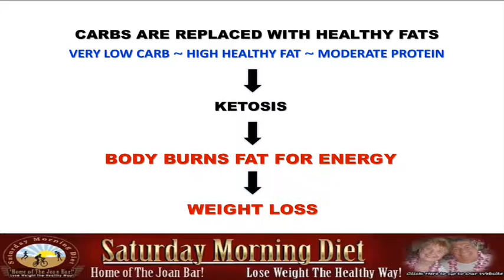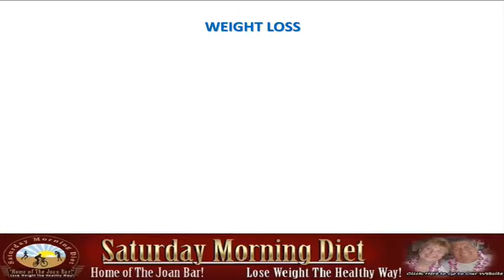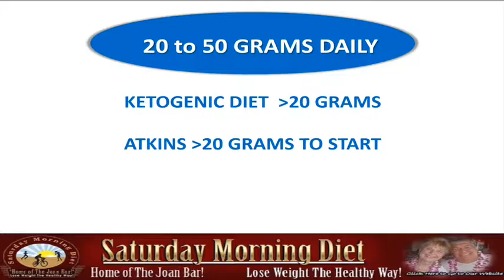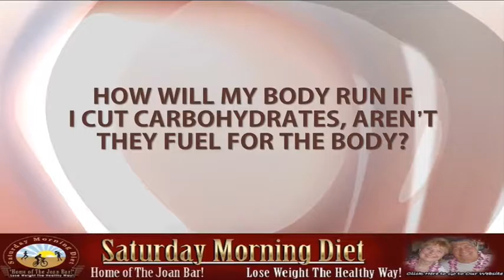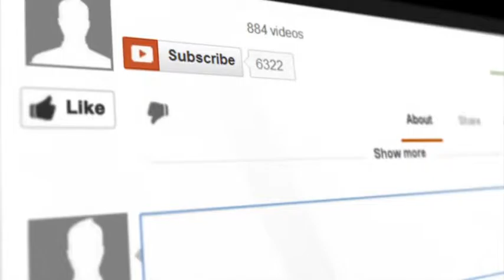12 FAQ About Low Carb- Ketogenic Diets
12 FAQ About Low Carb- Ketogenic Diets

12 FAQ About Low Carb- Ketogenic Diets
Low carb diets have enjoyed a great deal of popularity because they work! They are highly effective for weight loss and have other important health benefits. Here are some of the most frequently asked questions about low carb eating.
What is a low carb diet?
The Ketogenic diet is a very low-carb, high-fat diet. Carbs are replaced with healthy fats and the reduction of carbs triggers a metabolic state known as ketosis, where the body begins to use fat for energy, instead of carbohydrates obtained from food. By depriving the body of carbs, which are converted to glucose and typically used as fuel, it is forced to use its fat stores instead, literally melting it off the body when it is in ketosis.
Isn’t low carb just another diet fad?
Absolutely not, it is a lifestyle change, and is not something intended as a temporary fix or a quick weight loss scheme.
What are the health benefits of a low carb diet?
Low carb eating results in weight loss, which is often quite dramatic. Studies show it also reduces risks for cardiovascular disease. Eating low carb eliminates out of control cravings, stabilizes blood sugar and consequently the appetite. Low carb eating supports healthy blood pressure, and helps manage diabetes and can prevent the onset of type 2 diabetes. The Ketogenic diet is used to treat several types of cancer, along with traumatic brain injury, epilepsy, Parkinson’s disease, Alzheimer’s disease and polycystic ovary syndrome.
What can I eat on a low carb diet?
You can eat meat, chicken fish, seafood, and other proteins, along with select healthy fats and carbohydrates primarily from non-starchy vegetables, cheese, cream, and nuts.
What foods are not allowed?
No refined sugar, sweets, fruit, rice, pasta, bread, grains, starches, starchy vegetables, flour, and products made with it, or beans are allowed, especially in the beginning. Slow integration of some carbs like, berries, and beans can take place as you progress and reach your goals and how much and what carbs you can have depends on your individual weight loss progress and how those carbs effect it.
How many carbs can I eat?
The Ketogenic diet recommends 20 grams or less per day, at the very least 50 grams or less. However, typically, the more active you are, the more carbs you can eat and still lose weight.
Do I have to count calories?
Low carb diets advocate eating to satisfaction, and there is no need to count calories. When you eliminate unhealthy carbs from your diet, you rid yourself of out of control cravings, stabilize blood sugar and consequently the appetite, and research has shown that reducing carb intake results in reducing overall calorie consumption naturally and without starvation.
How can it be healthy to cut out carbs from my diet?
A big part of a low carb diet is non-starchy vegetables, which are the healthiest carbs. It is the unhealthy carbs that are cut out, like refined sugar, sweets, and grains, including whole grains, that have a high glycemic load and which many experts believe we do not need.
How will my body run if I cut carbohydrates, aren’t they fuel for the body?
Carbs are not the only source of fuel for the body, as it runs quite well on fat when in ketosis. So not only will you get plenty of body fuel when lowering your carb intake, this is exactly what allows you to lose weight and turns your body into a fat burning machine.
Won’t the high fat intake cause high cholesterol?
A lot of research has shown that a low carb diet has an edge over low-fat diets for improving good HDL cholesterol levels as shown by one of the longest studies done on the subject and published in the journal, Annals of Internal Medicine.
I know I will miss carbs, and my old sugary favorites, what can I do?
Yes, of course, there is an adjustment period, and there may be struggles, but the truth is once you kick the carb habit, your body and mind will adjust and you will be better for it. There are many great health and meal replacement bars and shakes that really satisfy and make this new lifestyle a much more pleasant experience.
Is a low carb diet good for everyone?
Low carb diets, like the Ketogenic plan are ideal for those who want to lose weight, are struggling with diabetes, or have prediabetes and those looking to improve their metabolic health.
Bodybuilders, athletes, strength trainers and those participating in intensive exercise can take advantage of specific plans, such as the Cyclical Ketogenic Diet or the Targeted Keto Diet, both of which are designed around working out.

Bill and Joan Loganeski have discovered a meal replacement you can make at home for very little money and when combined with our Saturday Morning Diet plan it will help you lose the weight.